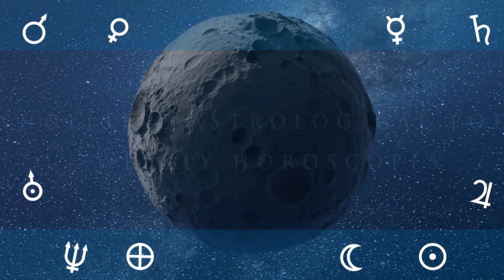Saturn Retrograde in Aquarius 17th of June to 4th November 2023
Saturn retrograde in Aquarius from June 17th to November 4th, 2023 is a significant astrological event that will have an impact on all zodiac signs. Saturn, the planet of limitation and structure, is associated with discipline, hard work, and responsibility.

When Saturn turns retrograde, it means that its energy is turning inward, and we are encouraged to reflect on our past actions and choices.

In Aquarius, Saturn will bring a focus on community, social justice, and innovation. This retrograde period is an opportunity to reassess our relationship with these values.

This is an excellent time to evaluate the people we surround ourselves with and identify if they align with our values and goals. It is also an ideal period to work on our personal growth and development. However, Saturn retrograde can also bring some challenges, particularly in the form of delays and obstacles.

We may have to face the consequences of past decisions and take responsibility for our actions. Overall, the best use of this retrograde period is to take a step back and reflect on our ambitions and the direction we are heading in life.

Remember we are more than one astrological placement or aspect, we are the entire sum of our parts, as well as our environments.

Astrology is not our fate, for we have free will after all,
But to be able to use your personal will power.

You need to understand and heal your obstacles as well as overcome your life challenges.
Astrology tells us a story, a story of how we can set ourselves free and achieve our highest potential.

I want to share your journey with you, as you heal from the inside out, when you're full of doubt, don’t pout.

Accept yourself in the hear and now, easy said than done, but astrology can help you reprogram your subconscious mind.

Uncovering the keys, to your soul transcendence, helping you to achieve your highest potential.

Step by step, heal yourself daily, from within.
As this is the only type of healing, that sticks with you.

You are worth it; I believe in you, it's not your fault.
And blame gets us nowhere, but letting go, and reprogramming does.